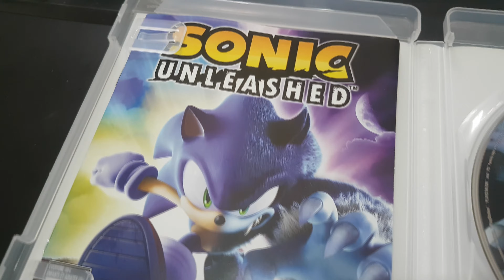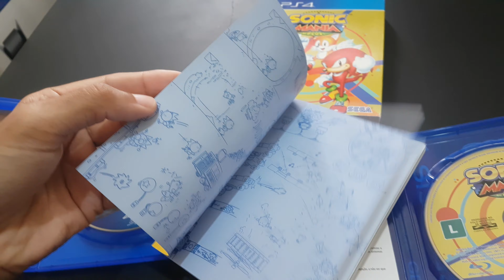Coleção do Sonic para PlayStation Parte 2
Coleção conta com grande parte dos jogos do Sonic lançados em mídia física para as plataformas da Sony, faltam alguns títulos como Sonic Gems Collection e Sonic Riders para PS2, assim como alguns jogos de corrida do Sonic